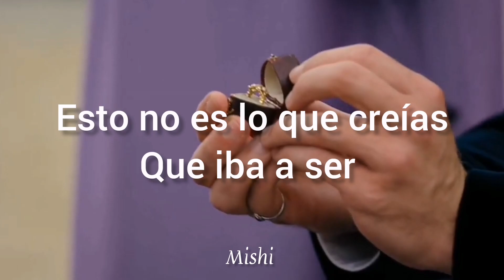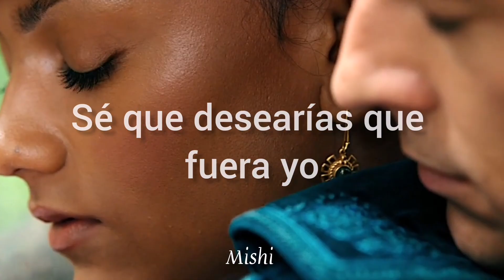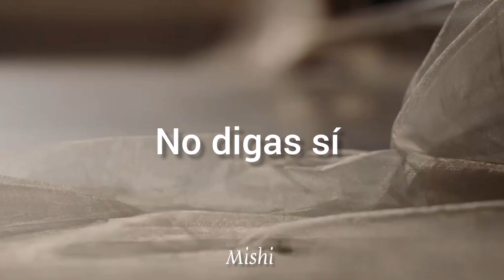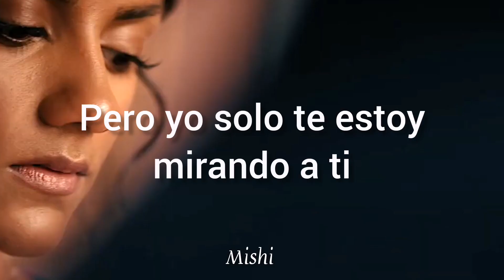Taylor Swift—Speak now (Taylor's version) | Anthony & Kate.